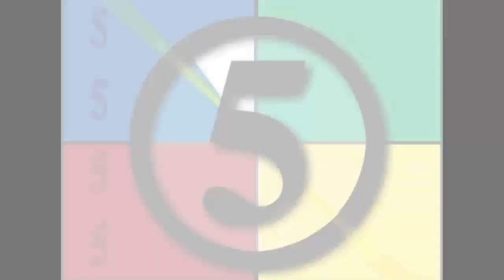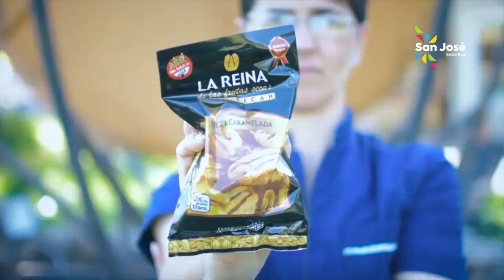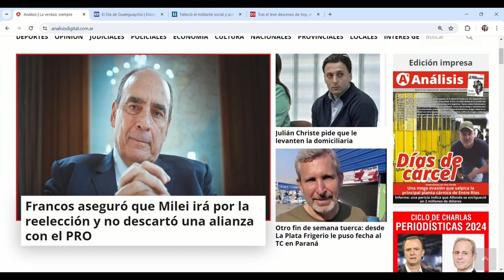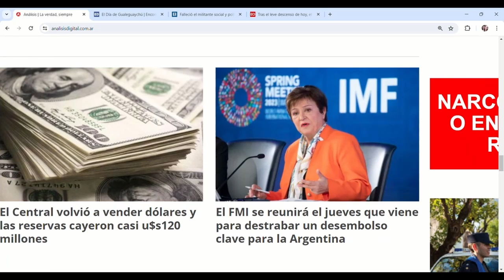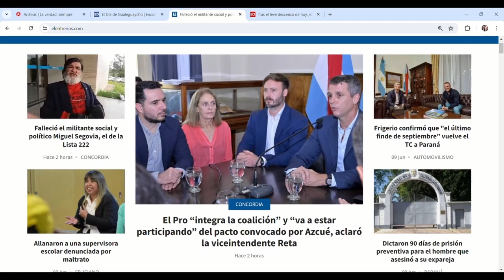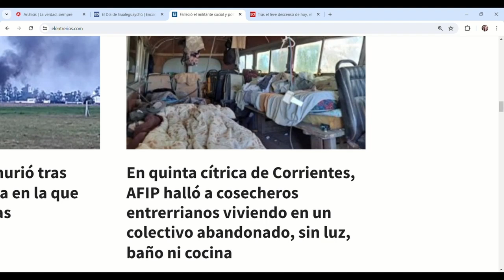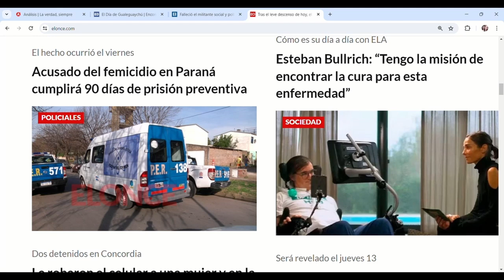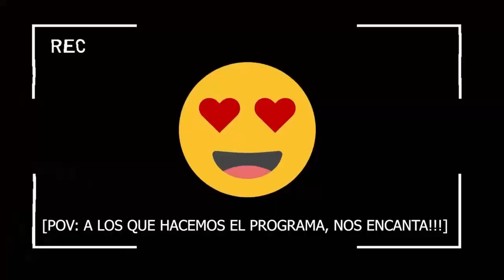POV [algo nuevo en la TV] - Martes 04/06/24-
En esta emisión, Marisa Follonier nos lleva a un recorrido por los principales portales de la provincia, luego aprendemos sobre los agnolotis en el bodegón SC junto al cheff Manu Aguirre. Y sobre el final, conocemos quién y cómo se inventó la paleta helada gracias a Libereco Helados.